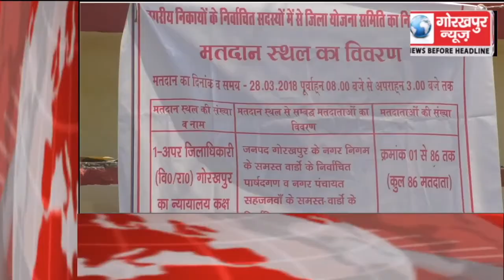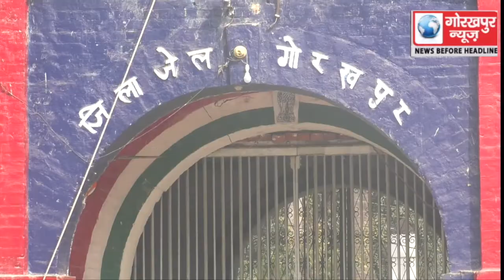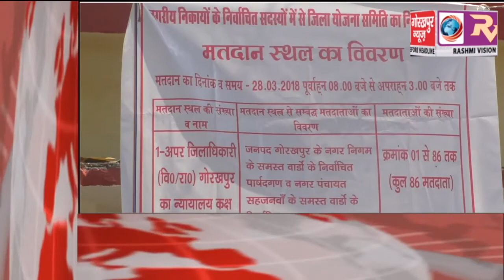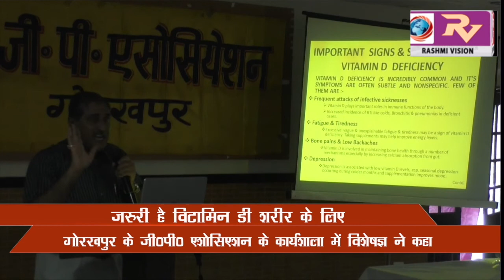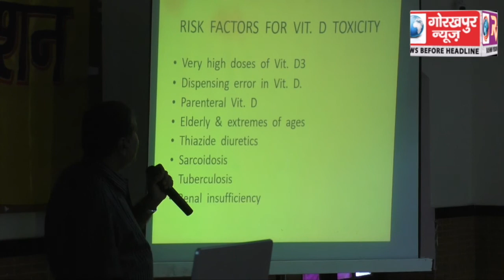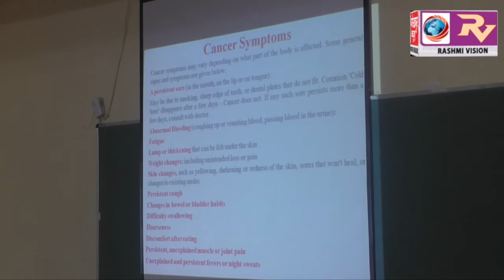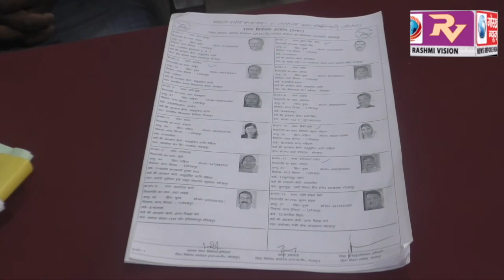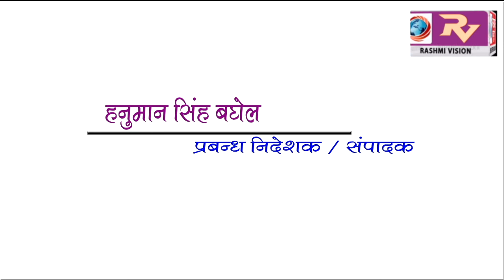GORAKHPUR NEWS 28-03-2018